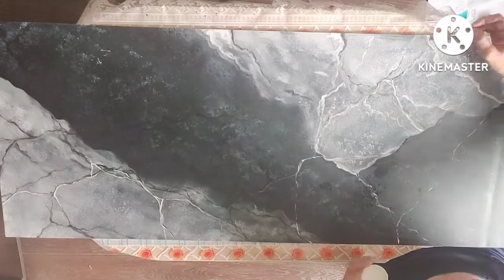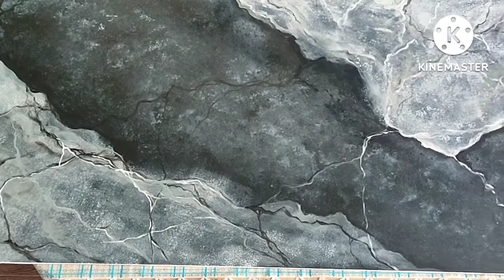Мрамор/marble,имитация мрамора+художественная роспись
создание образца с помощью интерьерной краски, имитация мрамора/marble, художественная роспись

роспись стен#роспись стен своими руками#роспись стены#художественная роспись стен#роспись стен в интерьере#роспись стен видео#декор своими руками#декор комнаты#декор комнаты своими руками#Декор#венецианская штукатурка#имитация мрамора из обычной шпаклевки#декоративная штукатурка#самоделки своими руками#самоделки своими руками в домашних условиях